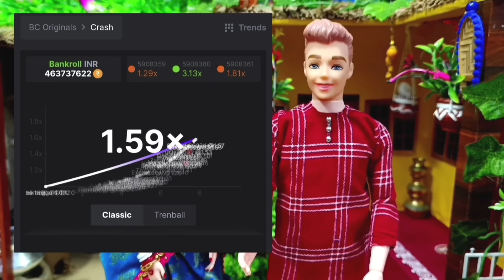My Little Pari Part 351 || ডোডো মই থেকে পড়ে গেলো || Putuler golpo